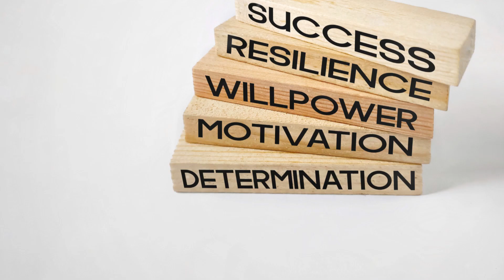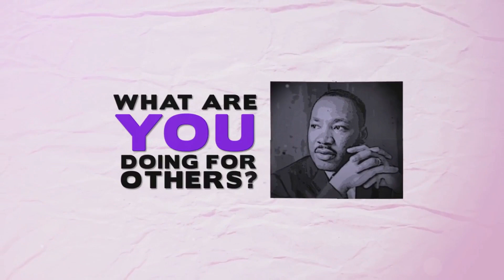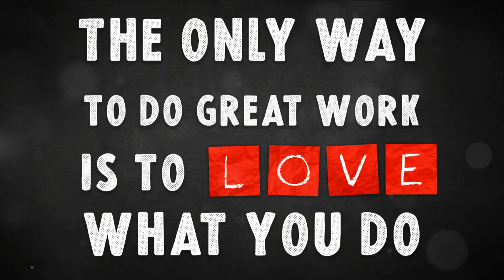Top Fearless Motivational Speeches 2024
Motivate Your Self It’s The Best Thing For You